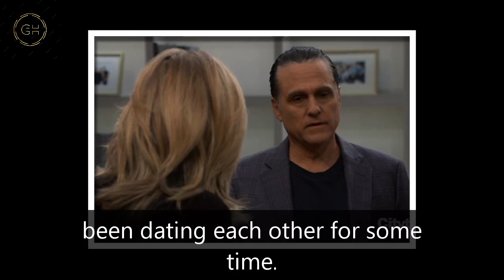General Hospital Shocking Spoilers Dex's father appears, Sonny is shocked that Dex is the enemy